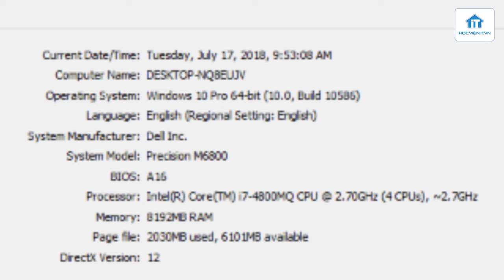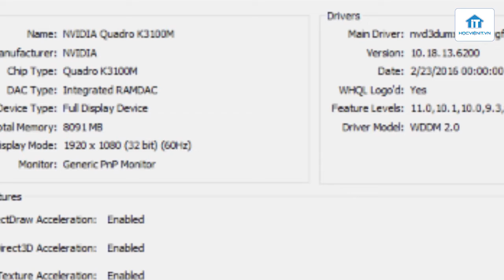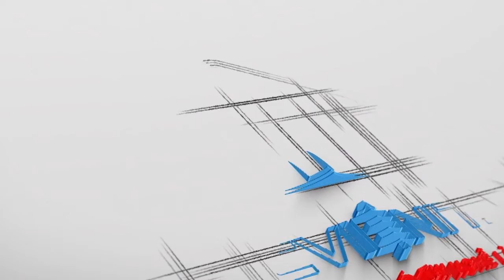HOCVIENiT.VN - Review máy tính laptop Dell 6800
Video được thực hiện bởi :
Tư vấn, giải đáp các khóa học : 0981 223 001

Để đáp ứng nhu cầu học sửa chữa máy tính, laptop tại Hà Nội. HocvieniT.vn đã tiến hành thiết kế bộ video bài giảng tài liệu học nghề sửa chữa laptop, máy tính từ cơ bản đến chuyên sâu hoàn toàn miễn phí. Hệ thống bài giảng được hướng dẫn trực tiếp bởi đội ngũ giảng viên có trình độ chuyên môn cao và giàu kinh nghiệm.

Ở bài đầu tiên này, chúng tôi sẽ giới thiệu và cung cấp cho các bạn cách nhìn tổng quan nhất về nghề sửa chữa máy tính, laptop cũng như những cơ hội và triển vọng trong tương lai. Bên cạnh đó, những nội dung chính của cả khóa học sửa chữa laptop, máy tính chuyên sâu này cũng được chúng tôi tổng hợp và gửi tới tất cả mọi người.

Ngoài việc thực hiện các video bài giảng và hướng dẫn thực hành, tại trung tâm đào tạo của HocvieniT.vn, chúng tôi còn cung cấp các khóa học nghề chuyên sâu, trình độ cao như:

Khóa học sửa chữa laptop chuyên nghiệp
Khóa học sửa chữa PC chuyên nghiệp
Khóa sửa chữa Macbook chuyên nghiệp
Khóa học sửa chữa điện thoại
Đến với HocvieniT.vn bạn sẽ được trực tiếp hướng dẫn, đào tạo bởi đội ngũ chuyên gia, giảng viên đến từ các trường đại học hàng đầu về kĩ thuật. Cam kết 100% có việc làm sau khi tốt nghiệp và rất nhiều chương trình hỗ trợ, ưu đãi đặc biệt khác.
Trụ sở Hà Nội: Số 8 Ngõ 117 Thái Hà, Trung Liệt, Đống Đa, Hà Nội
Thái Nguyên: Số 297 Lương Ngọc Quyến, TP. Thái Nguyên
Hải Phòng: Số 94 Quán Nam, Lê Chân, Hải Phòng
TP. Hồ Chí Minh: Số 283/45 Cách Mạng Tháng Tám, Phường 12, Quận 10, TP.HCM
Like và theo dõi kênh để cập nhật những video mới nhất về khóa học sửa chữa laptop, học sửa chữa máy tính,.